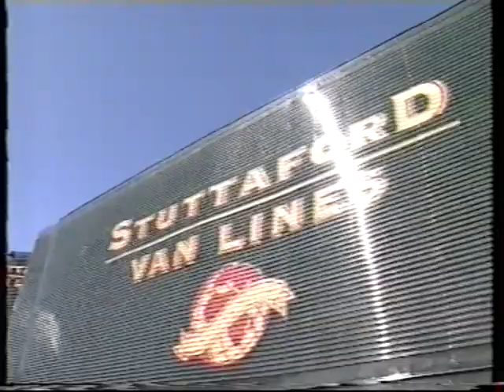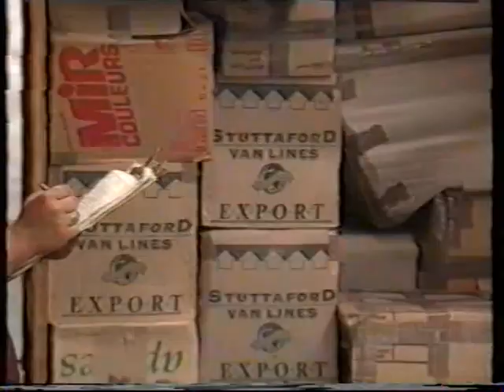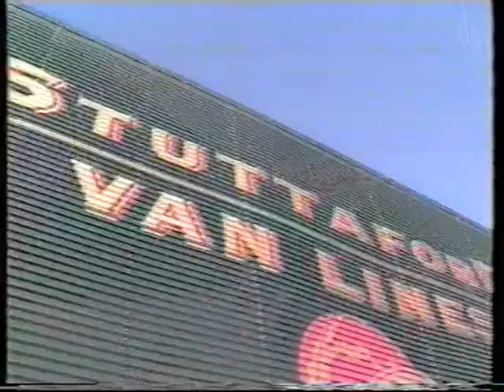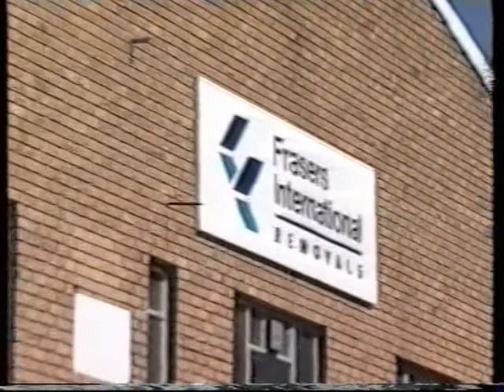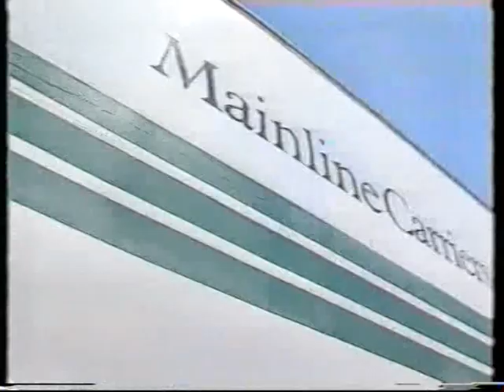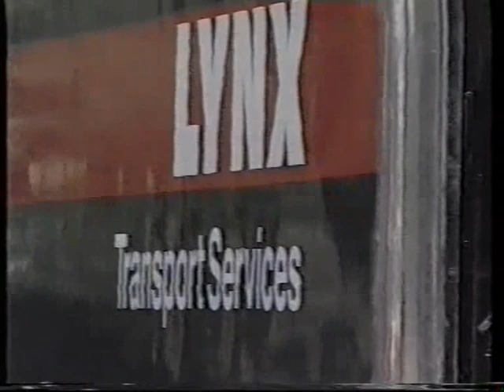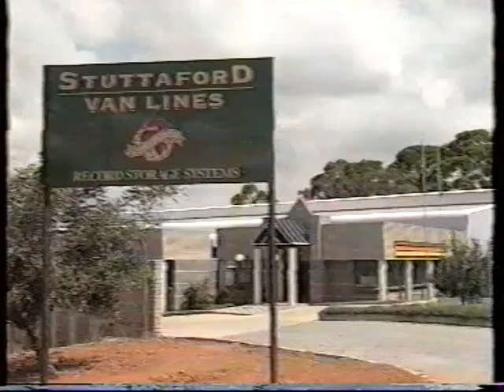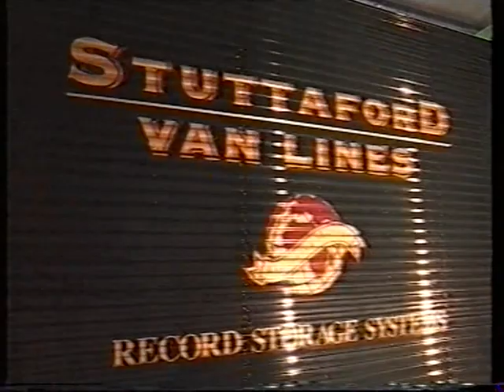Laser Transport 1996